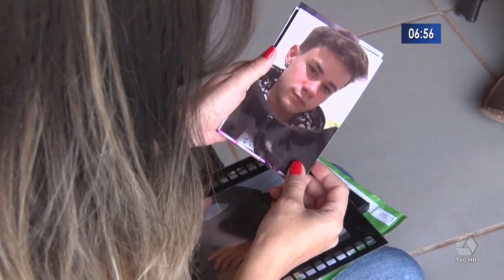Da dor de perder um filho, á esperança de ajudar crianças